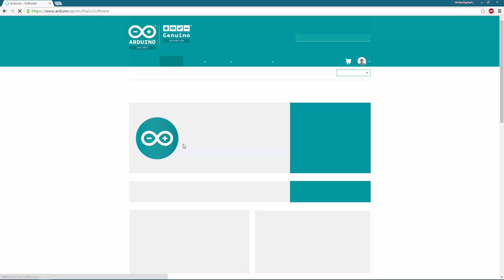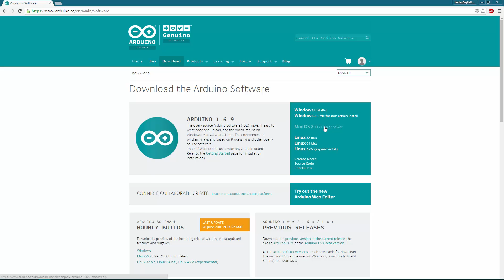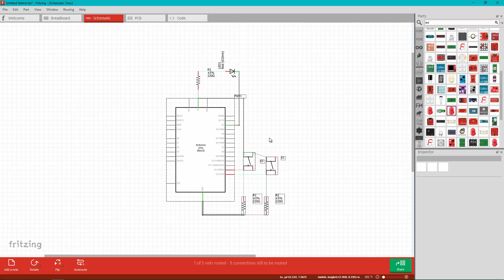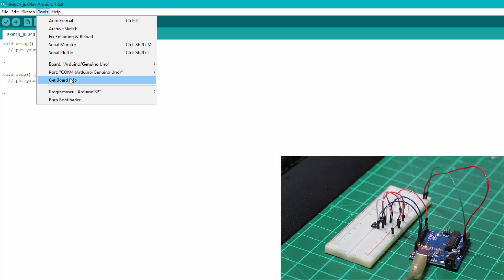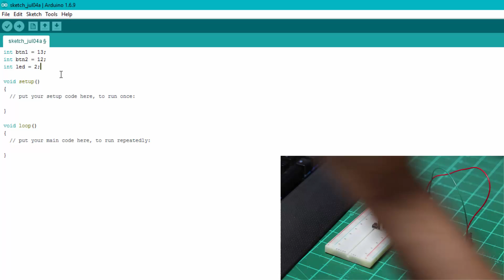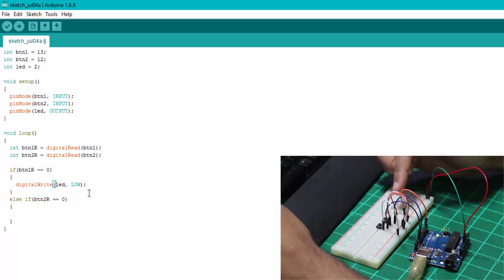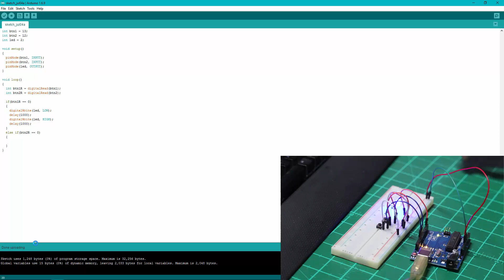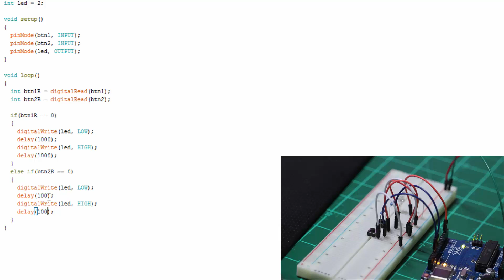Getting Started with Arduino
We learn the basics of the Arduino Uno board and create a simple project showing you how to get started with this awesome platform!

Songs:
Run While You Can Boy - TeknoAXE
The Little Things - Speo
Reminiscent- Speo

Want to play some Battlefield 4 and other online games with me? Invite me as a friend on these multi-player apps:
Steam ID: teknikhackers
Origin ID: IamTeknik